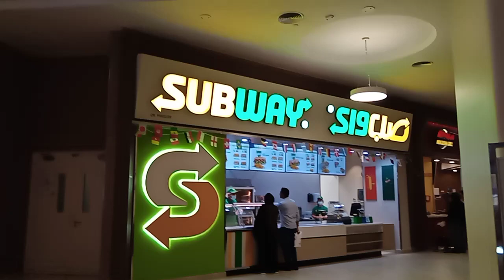The Subway inside Doha Festival Mall guys